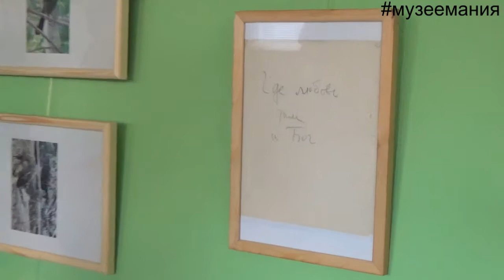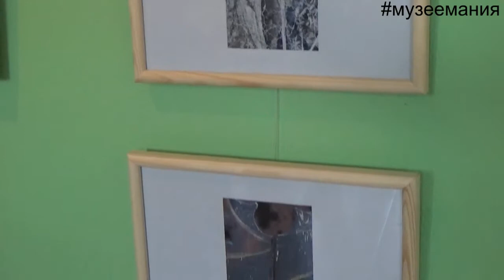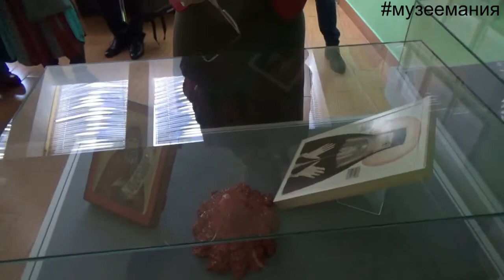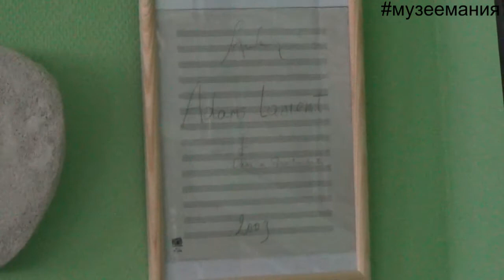Цвет Адама.Анна Кузнецова рассказала о замысле и истории создания этой экспозиции